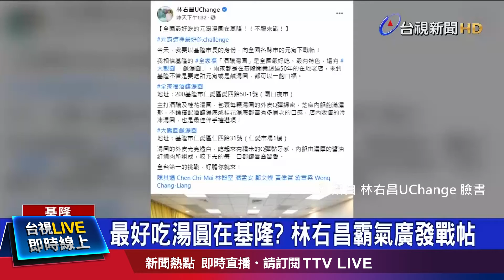我跟進新冠通行證？陳時中冷回：可參考【發燒話題】-20210224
(00:00)我跟進數位新冠通行證？陳時中冷回：可參考
(02:13)新增4例境外移入 均曾於美國、馬來西亞確診者
(04:17)旱象危機難解！竹科節水率由7%提高到11%
(06:04)最好吃湯圓在基隆？林右昌霸氣廣發戰帖
(07:33)首度與杜魯道會談 拜登：美聯手加拿大抗中